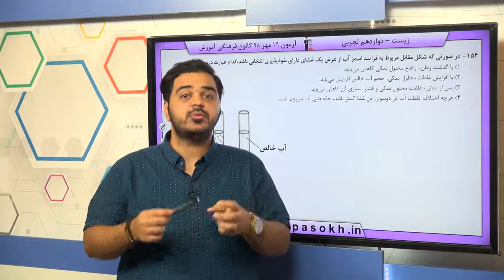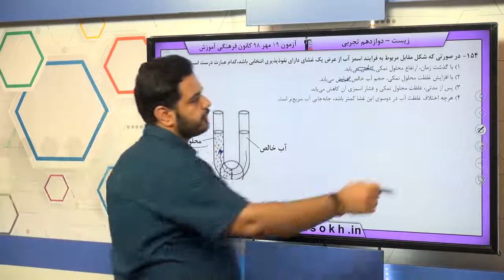پایه دوازدهم تجربي زيست‌شناسي پايه گوارش و جذب مواد سوال 154 درصد پاسخگویی 65